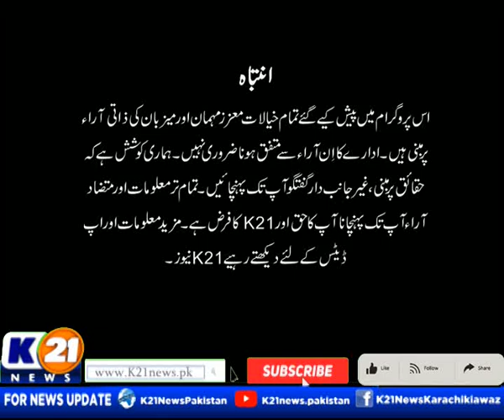INSIDE PAKISTAN WITH MUHAMMED ZAFEER | 23-May-2023 | Part 01 | K21 News